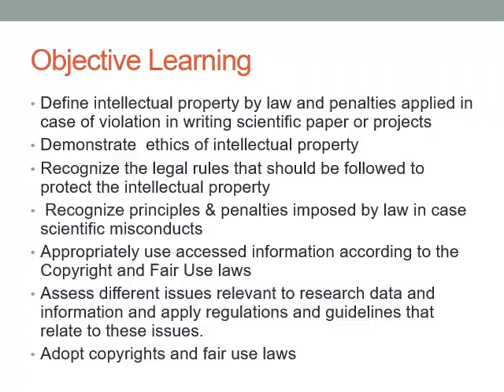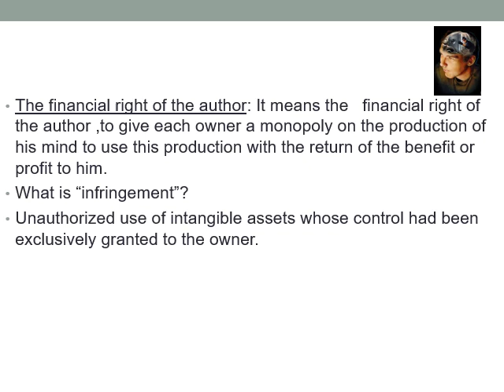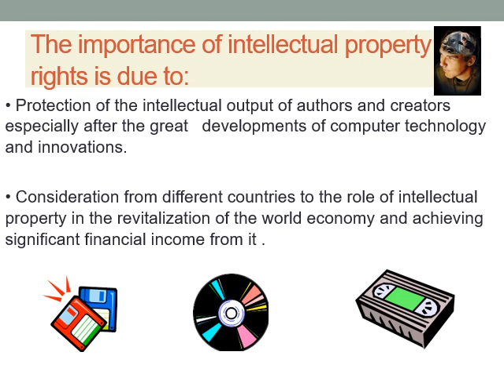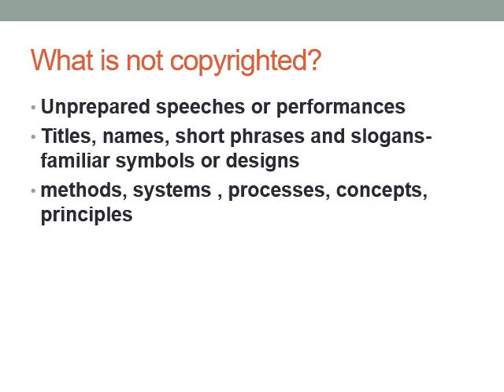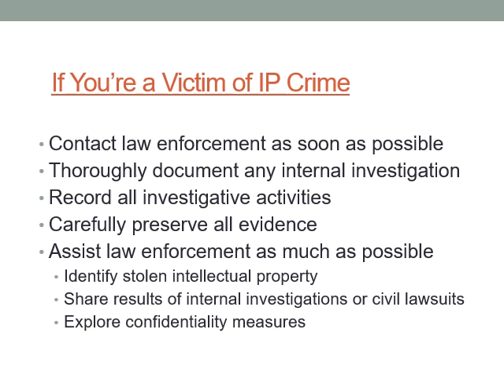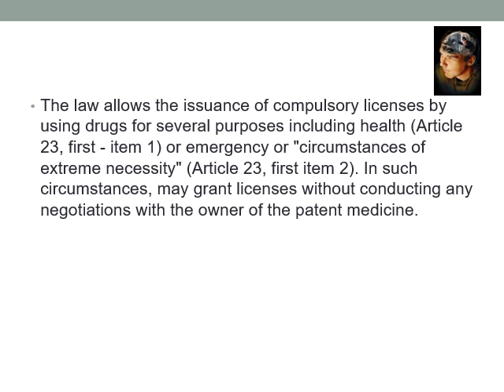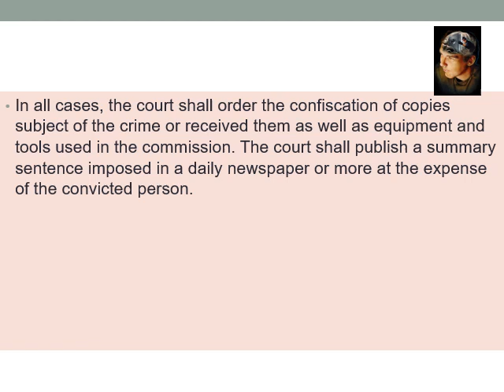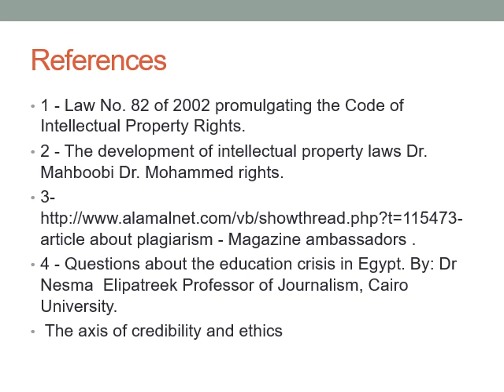intellectual property fair use law